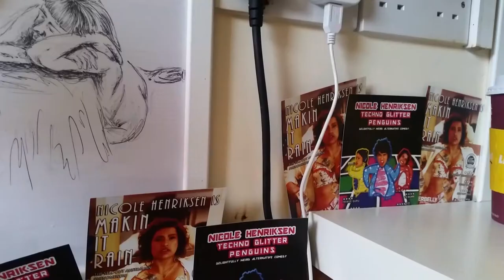Sunday Yoghurt - Series Two Trailer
New Year New Yoghurt! Your fave femme queerdos and Hackney bedsit queens are back!
Sunday Yoghurt is a DIY, comedy, and slice-of-life webseries by Nicole Henriksen and Siân Docksey, featuring “Tourist” by punk witches Dream Nails.